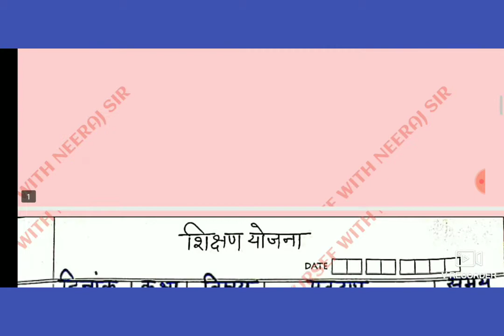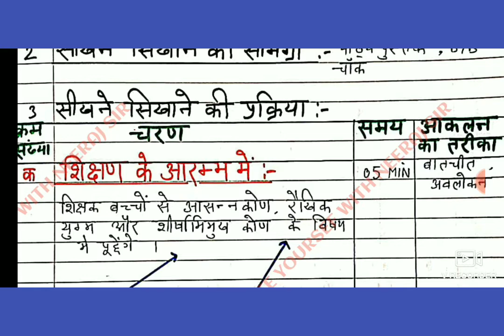शिक्षण योजना , कक्षा 6, विषय - गणित , प्रकरण - कोटिपूरक कोण - सम्पूरक कोण